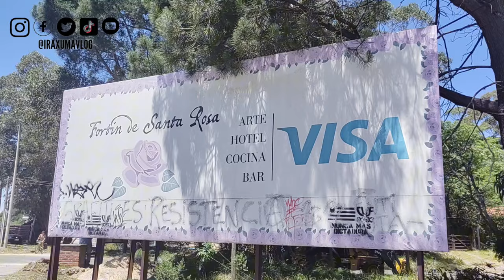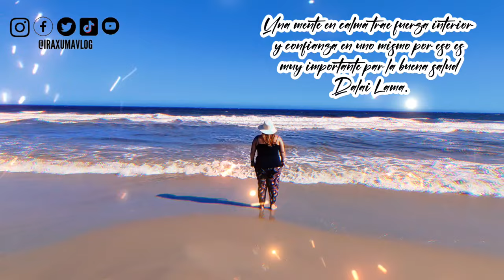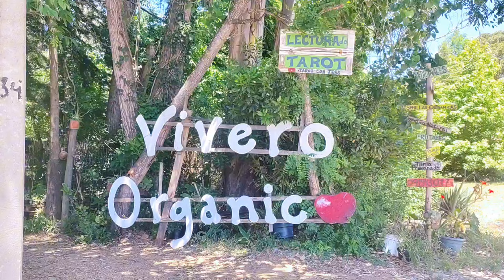🏰 FORTÍN De SANTA ROSA 🌹 cien años de historia y un BALNEARIO DE ENSUEÑO en Canelones URUGUAY 🇺🇾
Embárcate en una emocionante aventura conmigo mientras exploramos uno de los balnearios más impresionantes del departamento de Canelones, Uruguay. Enclavado en su extenso terreno se encuentra el histórico Hotel Fortín de Santa Rosa, con casi un siglo de historia. Este lugar te dejará asombrado, sumergiéndote en un auténtico paraíso natural que invita a disfrutar de un relax total. ¡Prepárate para maravillarte en este rincón mágico con casi cien años de historias por descubrir!
📣👉Si te gusta el contenido 🎬🎤📷 que creamos en este canal puedes apoyarnos a través de Donaciones 💵 PAYPAL 💰 o a través de un súper 💸 gracias ✔ asi podremos visitar nuevos lugares y documentarlos para ti 😉💓